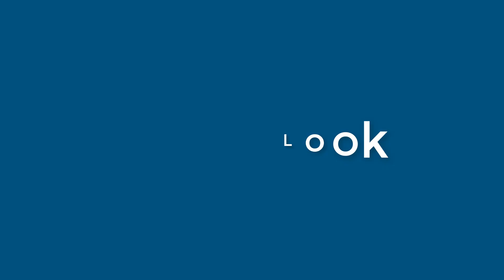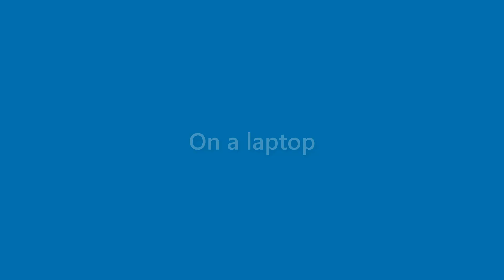Jake Newton - appearance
Name Look - Jake Newton - appearance. In this video we present "Jake Newton" name look and feel in various scenarios.
This video will cover:
How does "Jake Newton" look as a personal letterhead?
How does "Jake Newton" look on a business card?
How does "Jake Newton" look on a computer/laptop screen?
How does "Jake Newton" look with different background colors?
How does "Jake Newton" look with various fonts?